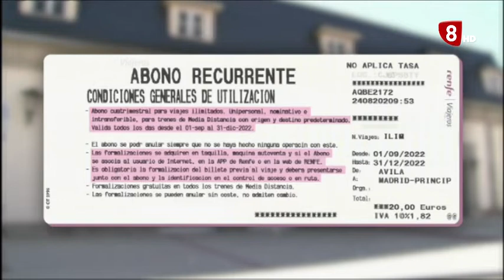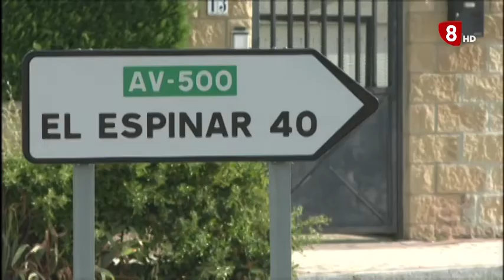INFORMATIVO LUNES EDICION NOCHE 29-08-2022